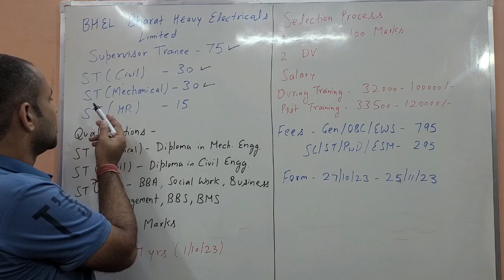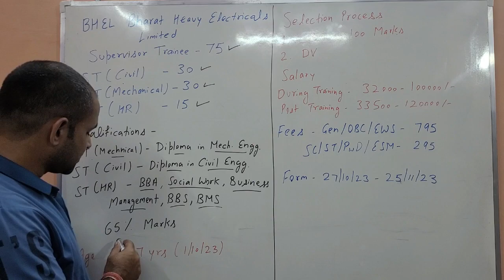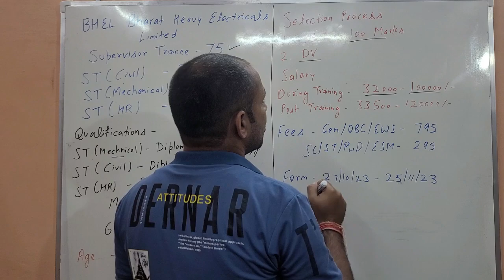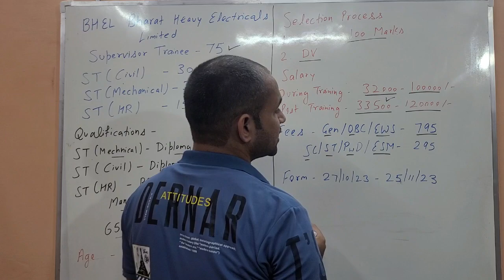BHEL Supervisor Trainee Recruitment 2023 | BHEL Supervisor Trainee Vacancy 2023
Bharat Heavy Electrical Limited (BHEL) has Announced Notification for the recruitment of Supervisor Trainee Vacancy. Those Candidates who are interested in the vacancy details & completed all eligibility criteria can read the Notification & Apply Online.